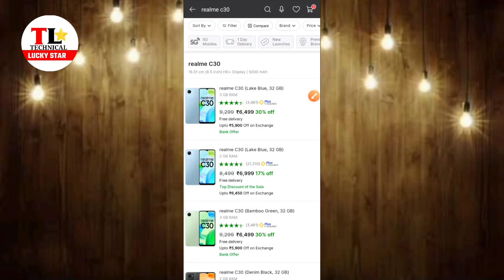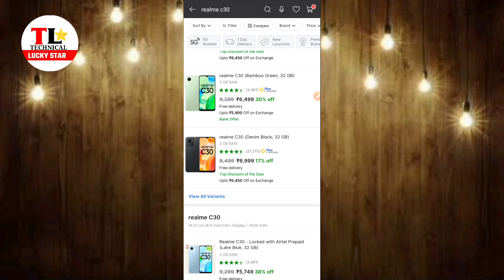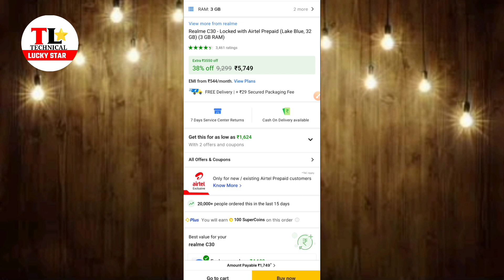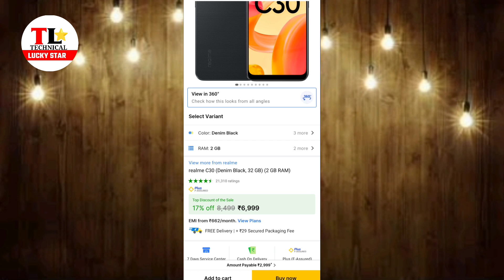Realme C30 Vs Realme C30 locked with Airtel prepaid | what is the difference between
Hay guys
in this video i gave you information about the Realme C30 and Realme C30 locked with Airtel prepaid between difference .
Namaskar doston is video.me maine aapko Realme C30 aur Realme C30 locked with Airtel prepaid ke bhich me difference bataye hai. ki aakhir kyo iski price me bhi antar hai hai aap ye video dekh ke deside kar sakte hai

Help support Instagram 👉 luckykumar8419